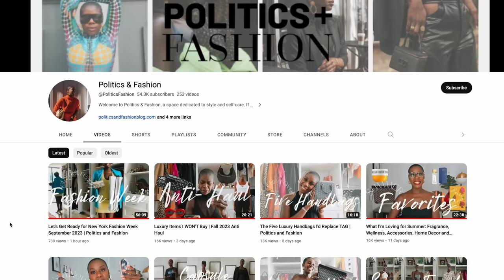Starting Over With 5 Handbags in 2023 | These Designer Handbags Are Worth Your Money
If I had to start my luxury handbag collection over I would choose these 5, plus 1 more lol. Everything mentioned is linked here and in the first pinned comment. Thanks to @PoliticsFashion for tagging me! I'm tagging @TENICKAB @KaylanAlex @TheChicMaven  . Don't forget to drop some of your favorite fashionistas who haven't already done this tag.

✨Handbags mentioned
YSL "Kate" bag (current leather version is more rounded)
YSL "Kate" bag (satin version but same exact shape as mine)
Loewe Puzzle Edge (exact color shown no longer available)
Fendi Fendigraphy (nano size, the size I have)
Fendi Fendigraphy (nano size, more colors)
YSL "Loulou" (small, exact color shown no longer available)
YSL "Rive Gauche" Tote
YSL "Rive Gauche" Tote (other variations)
Ferragamo “Trifolio”